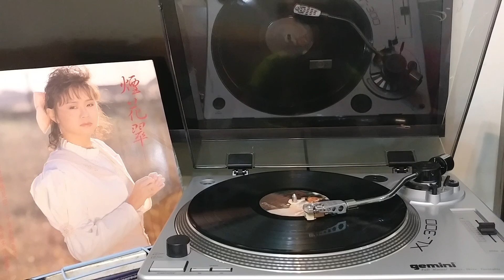不要想太多 \ 李碧華